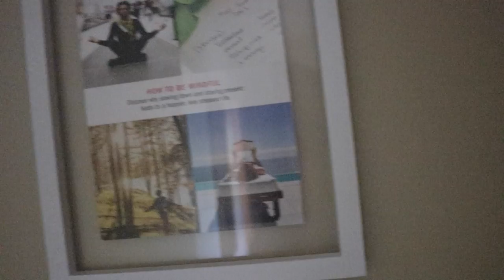Minimalist Morning Routine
water filter on faucet
Instant Pot (crock-pot, pressure cooker, rice cooker in one)
clear place mats
Corelle plates

I Love Seeing Your Posts:
1. Teeth/Hair/Clothes/Bathroom
2. Work/Water/Snack: Use key commands.
3. Eat
4. Make Dinner
5. Make Bed/Do One Chore
6. Edit/Read/Watch Movie